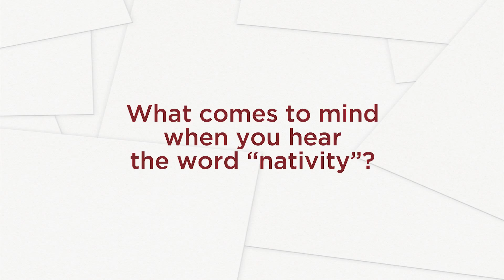Advent 2015: The word "nativity"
What comes to mind when you hear the word "nativity”?

This year, First United Methodist Church invites you to expand your image of nativity. We all have a picture of the nativity scene that comes to mind during Advent. Throughout this season of Advent, we encourage you to look for glimpses of a Nativity Seen all around you.

Go to fumcfw.org to learn more.